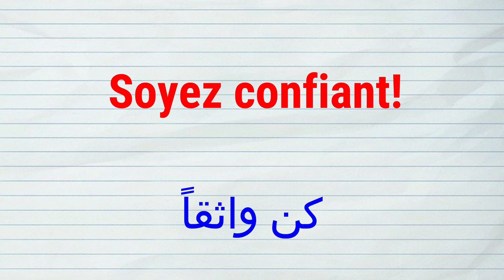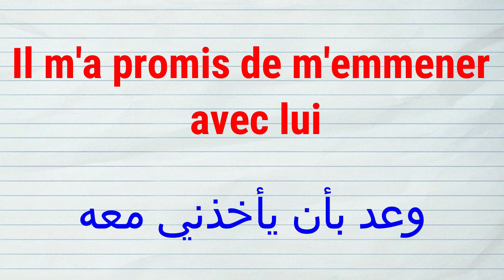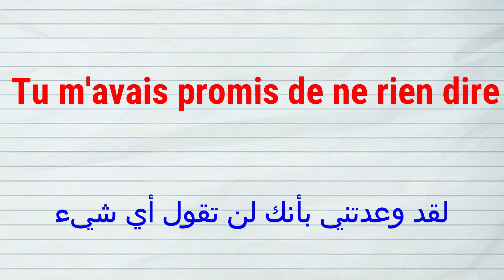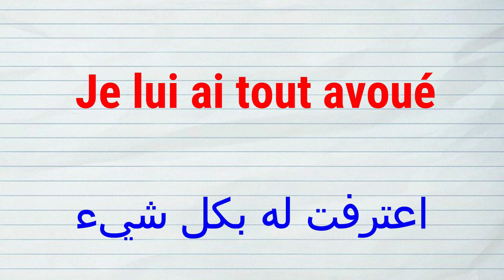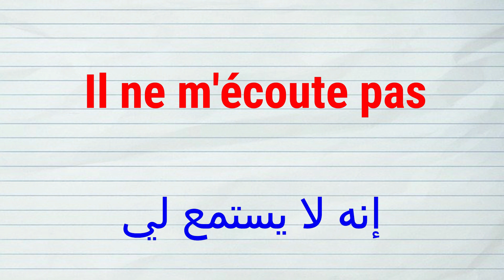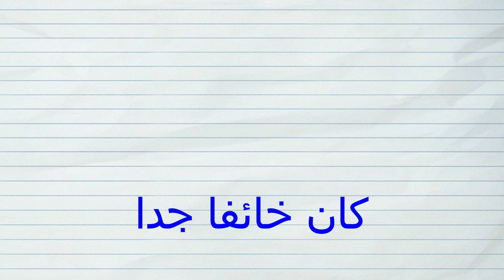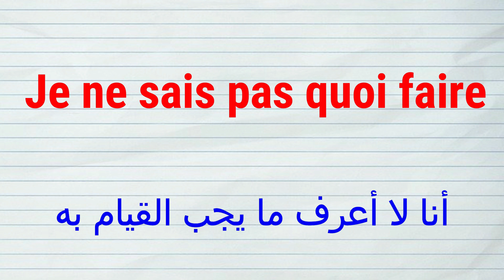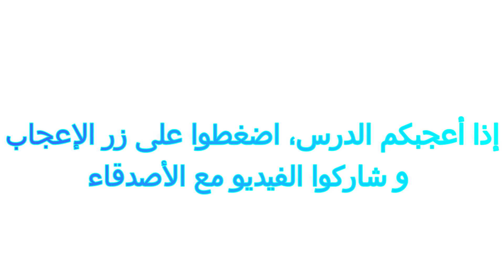جمل من الحياة اليومية ستخلصك من الاحراج و تتعلم التكلم بالفرنسية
السلام عليكم
اذا استفدتم من هذا الدرس،  ادعمونا بضغط زر الإعجاب و مشاركة الفيديو لتكبر القناة معكم و بكم.

شكرا على تشجيعاتكم المتواصلة و ثقتكم في ما نقدمه لكم